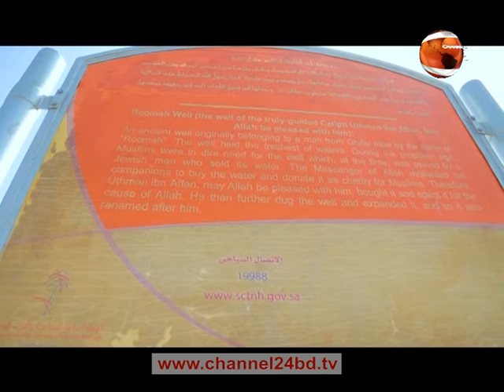ইসলামের পথে (কাফেলা) | খন্দক প্রান্তর